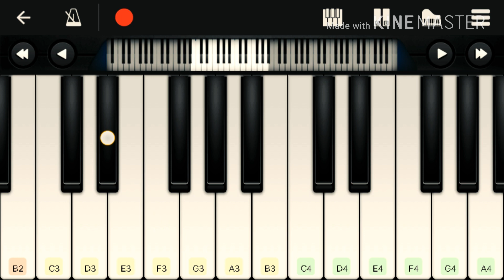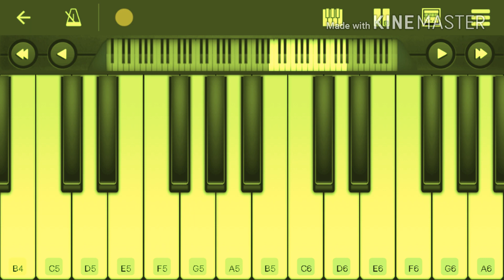Ailo Ailo Ailo Re |Pahela Baishakh Song||Instrumental Song|Piano |Joy Sarker Rocks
Ronge Vora Boishakh Instrumental Song
Ailo Alio Ailo Re with Piano

পহেলা বৈশাখ এর গান
আইলো আইলো আইলো রে
রঙে ভরা বৈশাখ আবার আইলো রে
সবাইকে

 চ্যানেল এর অন্য  ভাইরাল ভিডিও গুলো দেখে আসতে পারেন